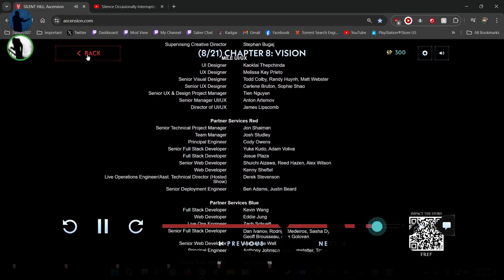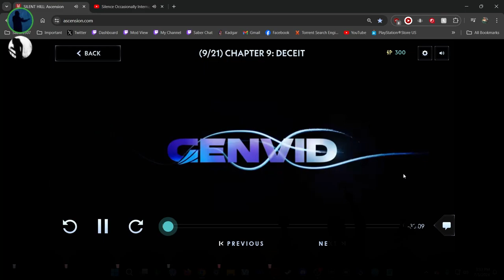Silent Hill: Ascension w/ @mghoulgutts4029 | Part 9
In this video we sat down and watched "Chapter 9: Deceit", and were joined by our friend ValleyJester.

Original Broadcast Date: July 5th, 2024